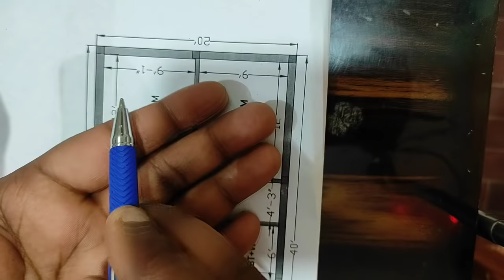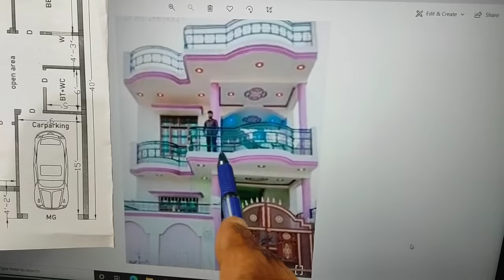20 X 40 Feet Home Plan | घर का नक्शा 20 फीट X 40 फीट | 800 square feet house plan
20 X 40 feet house plan
namaskar dosto yah ghar ka naksha
 20 x 40 feet plot ke liye hai is nakshe mein
car parking
bedroom
bathroom
kitchen
living room

800 square feet house plan
Khubsurat Ghar
20 feet by 40 feet front design
20 feet by 40 feet house elevation design
Ghar Kaise banaen
kam paise mein ghar Kaise banaen
house construction
minimum staircase size
minimum kitchen room size
20 by 40 feet ghar ka naksha
20 बाई 40 फीट घर का डिजाइन
20 बाई 40 फीट में घर कैसे बनाएं
20 बाई 40 फीट घर का नक्शा कार पार्किंग के साथ
20 feet by 40 feet house plan with car parking
30 feet by 40 feet house plan
30 feet by 40 feet kar ka naksha
20 by 40 ghar ka naksha
20 बाई 40 मकान का नक्शा
ghar ka Khubsurat design
Khubsurat ghar ka design
house front design
Ghar Ke Samne ka design
#20*40foothouseplan 800 square feet house plan, 40 by 20 house plan